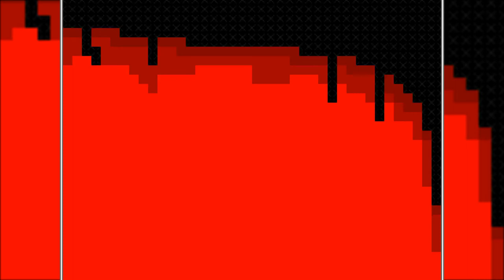Unshackled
VVVVVV Custom Levels - Unshackled

Crazyal02 remodifies Dimension VVVVVV to bring you yet another edgy plot, along with three game crashes, which were fun to debug and fix. Actually they weren't and it was dumb.

EDIT 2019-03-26: Changed title from "Unshackled | VVVVVV Custom Levels" to "Unshackled" and added the line giving the intended title in the description. This is due to a new titling convention where from now on I intend to put the name of the encompassing context (in this case, "VVVVVV Custom Levels") in the thumbnail (but I won't change any already existing thumbnails). This is to avoid titles that are too long and can't be displayed in two small lines.